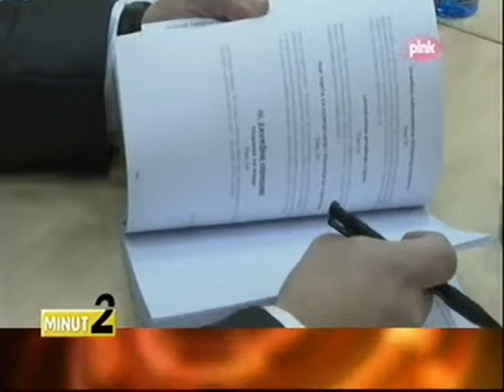20-03-2022 - PINK M - MILOVAC: Novoviću ruke pune posla, sve zavisi od njegove profesionalnosti